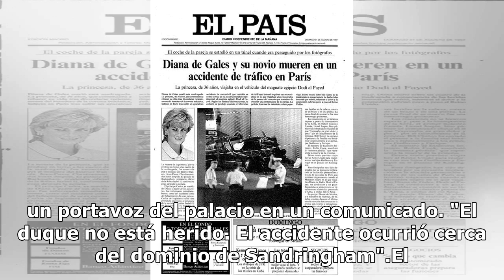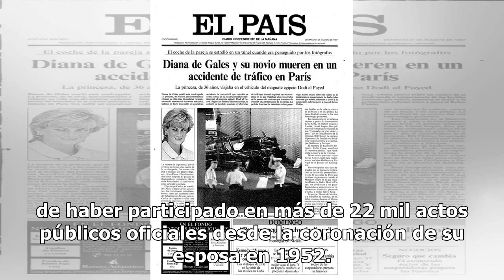Príncipe Felipe, esposo de reina Isabel II sobrevive tras accidente vehicular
El príncipe Felipe, duque de Edimburgo y esposo de la reina Isabel II de Inglaterra, de 97 años, salió indemne de un accidente ocurrido el jueves en el dominio real de Sandringham, en Norfolk (este de Reino Unido), anunció el Palacio de Buckingham."El duque de Edimburgo se vio involucrado en un acci...